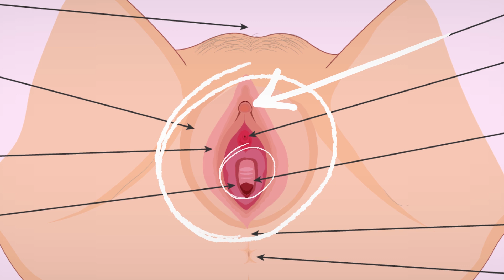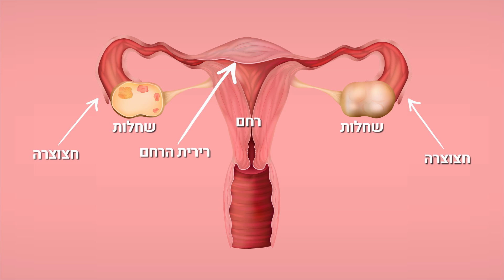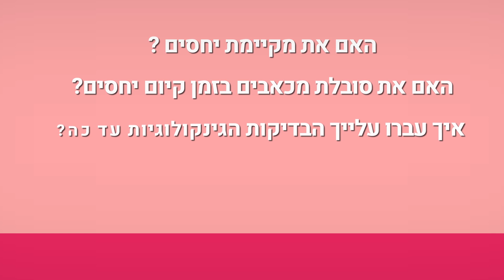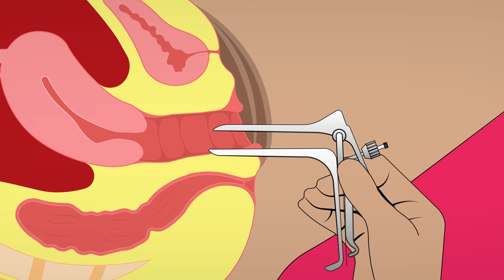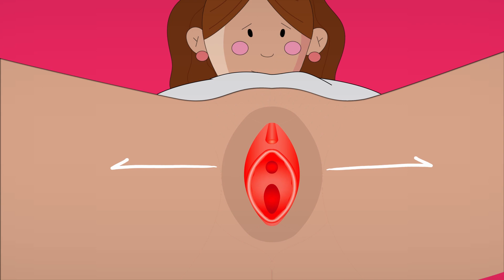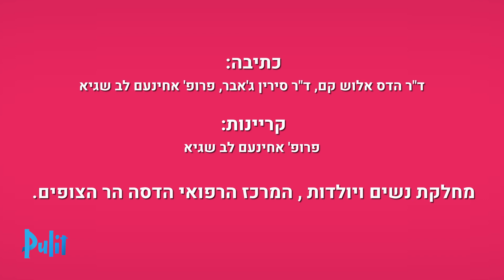בדיקה גיניקולוגית בקצב שלך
כיצד תוכלי להקל על עצמך את הבדיקה הגינקולוגית? לקביעת תור לגניקולוג בהדסה